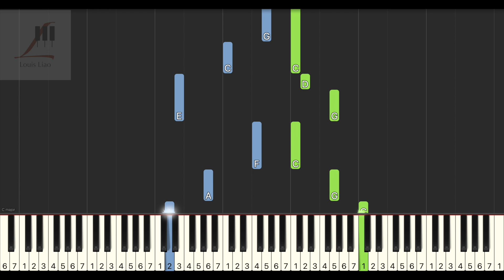十豆彡 誤差『我會成為你愛的那個他，會撫平他留給你的傷疤。』鋼琴教學 Synthesia 琴譜